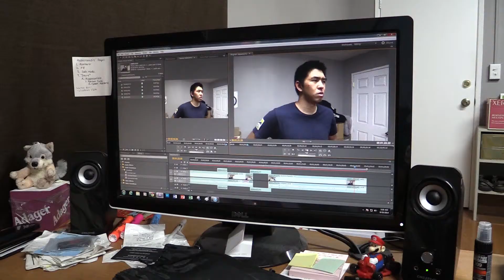"Channel Ad" the Skit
You've probably seen a channel ad before. If you haven't, this pretty much sums up what their about, kind of... not really. okay, not at all. :P

The music used in this video are called
1) "Venice Beach"
2) "Lurking"